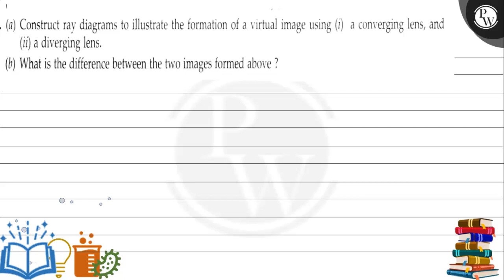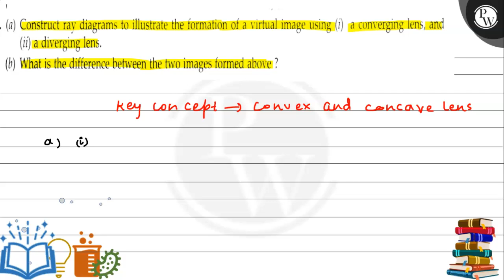(a) Construct ray diagrams to illustrate the formation of a virtual image using (i) a converging ...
(a) Construct ray diagrams to illustrate the formation of a virtual image using (i) a converging lens, and (ii) a diverging lens.
(b) What is the difference between the two images formed above?